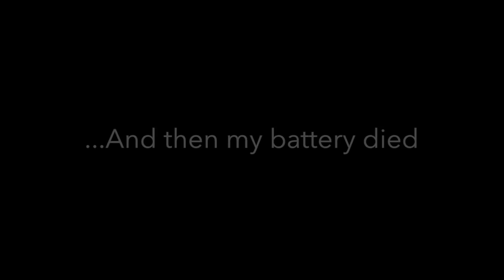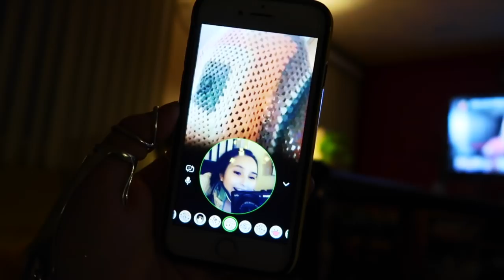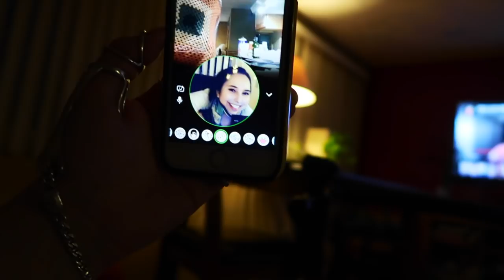Vlogging with EDS: Slumber Party Adventure and New Medical Gear | Week 77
Hot Water Bottle

Mario Badescu Drying Lotion

CMC Splints

Bre: @no_fear_just_faith @windowsofhope
Laura: @mind_body_eds
Bonnie: @bonniechristine

...On Instagram to learn more about their stories.